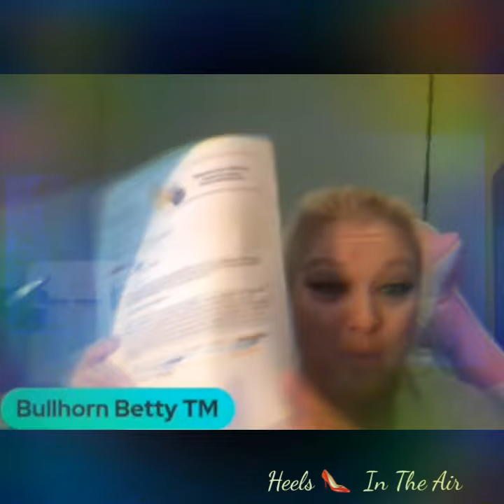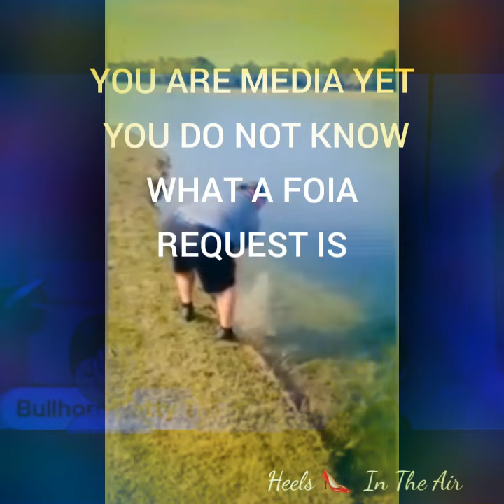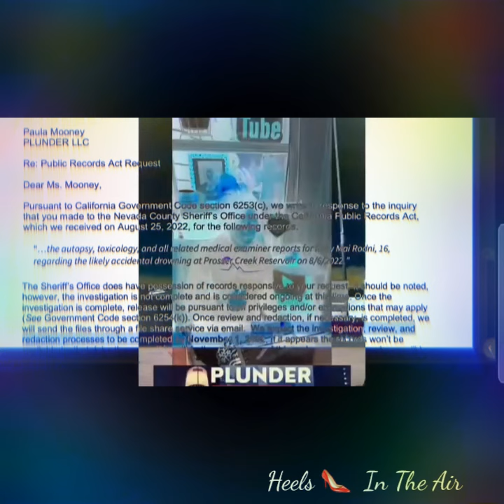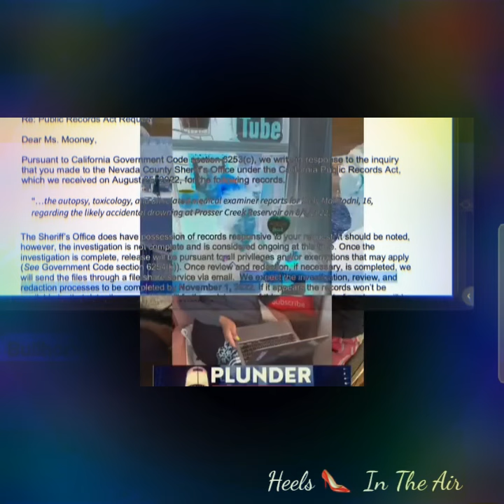BULLHORN MEDIA DISCOVERS FOIA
BullhornBetty media discovers FOIA requests.

Sources
"You attract them with humor and they will stay for the facts." --Grady Judd

You can’t expect to live your life online as a business and only receive praise."
-Helen of Tattletale

👉 DMCA Attorney
Protect your privacy from trolls and stalkers
Counterdmca.com

Informative Interviews and DRAMA FREE -